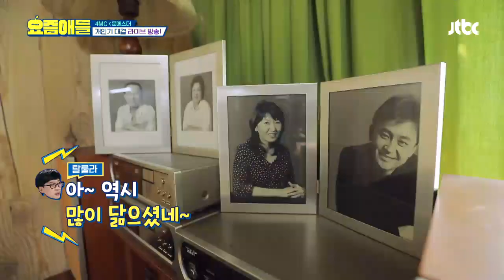(민망;;) 문에스더 언니를 어머니로 착각한 유재석(Yu Jae Seok) 요즘애들 7회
＂저 위쪽이 어머님이세요？＂
문에스더 언니를 어머니로 착각한 유재석..
수습불가한 유재석의 말실수ㅋㅋ